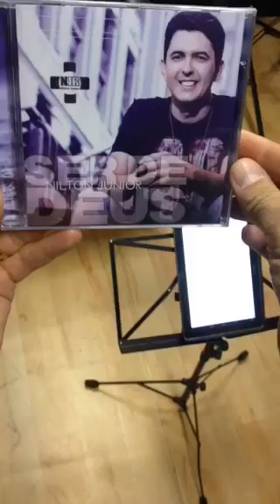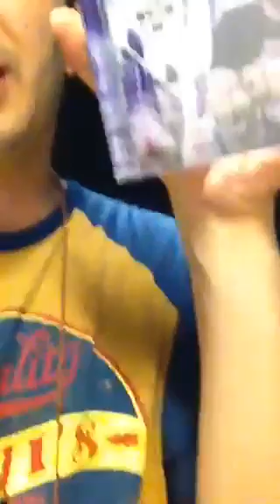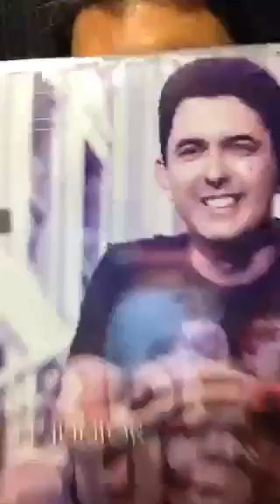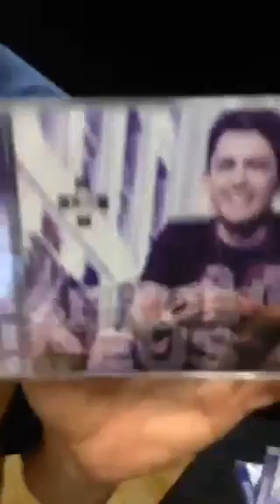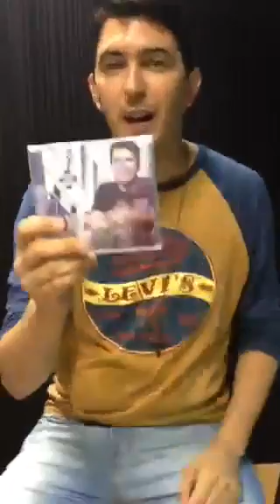Periscope - Nilton Junior lançando: Ser de Deus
O segundo CD de Nilton Junior lançado pela Canção Nova é uma celebração ao aniversário de 25 anos da Comunidade Católica Pantokrator, do qual é consagrado há mais de 10 anos.

O objetivo desse novo CD é proporcionar uma experiência com o amor ciumento de Deus, um amor zeloso, inspirado pela passagem bíblica “Sois amados até o ciúme” (cf. Tg 4, 5), marca essencial do Carisma da Comunidade Pantokrator. Através dessa experiência, deseja despertar corações apaixonados por Deus, desejosos em serem fiéis até o fim! Tudo isso acontece através do louvor e de músicas de adoração e oração.

Com 13 faixas, o CD possui um estilo ousado do pop moderno internacional, visando atingir, em especial, o público jovem. Conta com as participações especiais de Gil Monteiro, Nando Mendes e dos membros da Comunidade Pantokrator, Marli, Tielly e Edvandro.

Faixas
1.Se eu for apaixonado - Nilton Junior, Edvandro Pinto e Anderson Fuzati
2.Ser de Deus - Nilton Junior e Max Ckley
3.Amado até o ciúme - Nilton Junior e Edvane Michelon
4.Eu existo para Deus - Rafael Morel
5.Vem com Teu poder - Nilton Junior e Max Ckley (Participação especial: Nando Mendes)
6.Te adorarei - Nilton Junior
7.Pra sempre - Max Ckley
8.Serei só Teu - Nilton Junior
9.Ele me ama como eu sou - Max Ckley (Participação especial: Gil Monteiro)
10.Juventude fiel quero ser- Nilton Junior
11.Espírito Santo, sou Teu! - Gustavo Osterno
12.Nunca te abandonarei - Nilton Junior e André Botelho de Andrade
13.Deixo tudo só por Ti - Nilton Junior e Edvane Michelon (Participação especial: Tielly Cândido, Marli Silva e Edvandro Pinto)